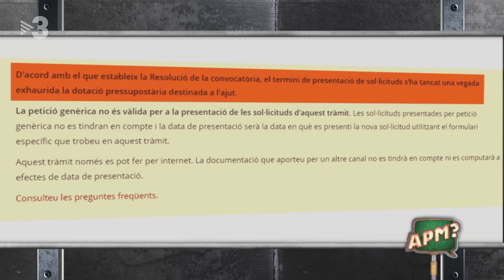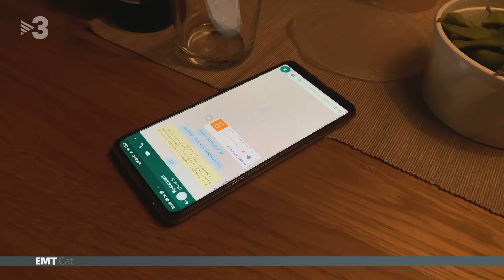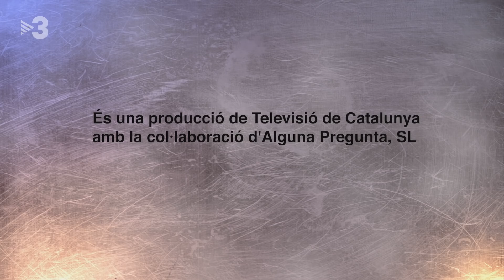APM? - CAP.628 - 20/11/2020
APM? - CAPÍTOL 628- 20/11/2020

La cultura és segura, a l’“APM?”

Aquest divendres, Joel Díaz conversarà amb diverses personalitats del món de la cultura, en una altra edició de “Díaz de fúria”. Díaz també s’atrevirà a cantar amb ells. D’altra banda, Isma Juárez anirà de canyes per Madrid. A més a més, la presentadora Marta Torné “s’infiltrarà” a “La televisió és cultura”; farem una nova edició del “Var de l’APM”; entrevistarem l’home de moda; el retorn de Trapero i tindrem la informació més veraç a “El Mundo Today”.